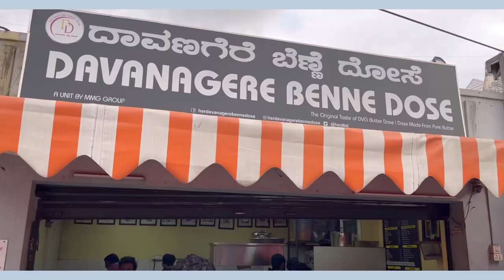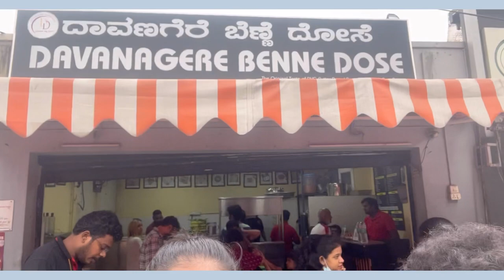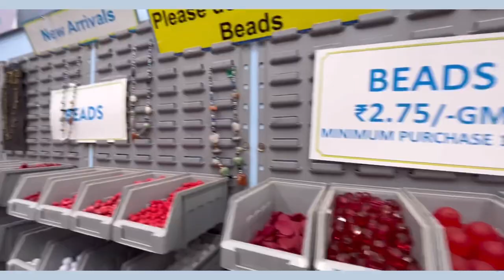Best stationary destination in HSR Layout | Vlog 03 | Best Stationary in Bangalore |Mangammas vlogs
Welcome to Mangamma’s vlog!
Today I had been to a very popular stationary and arts craft shop - itsy bitsy!
Itsy bitsy is a very popular stationary shop which also has numerous arts and crafts supply as well!
Stationary, arts and crafts are one of my most favourites and exploring that In itsy bitsy was super fun!